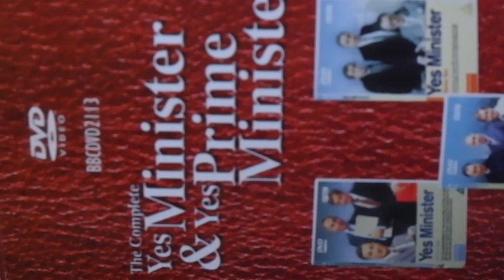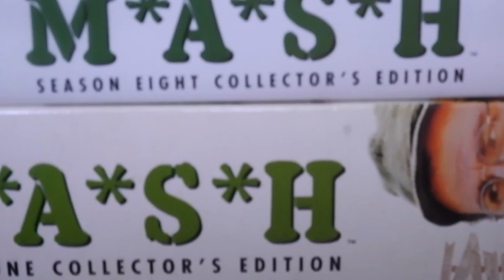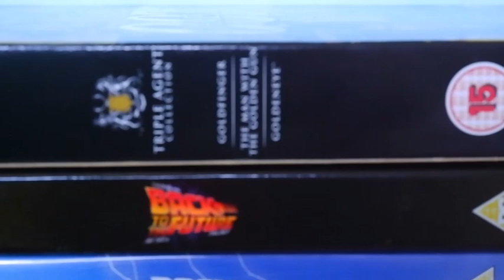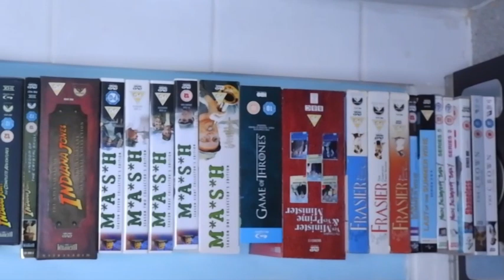Charity case - "See to it Michael"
Had to get mean on myself as I cleared some floorspace. I could not relieve me of my original Band of Brothers dvd metal case like soldiers carry box-set. Nor my first fifty quid purchase of anything that is Lord of the Rings dvds in Asda I'd even written the date on the price sticker January 2005. Neither could I vanquish possibly my favourite box-set product the First Season of Rome in a wood box even if the episodes were censored.

Twas Bernardo's who took my goods. Three Charity shops near each other locally. Headway got my headphones numerous and I couldn't see a dvd stand at St Lukes.

Most shops nearby are empty now waiting for the bulldozers. What's left is the age of coffee, take-away food, an excellent Wilkos diy, hairdressers, sparkly new dentist and estate agents. And the big Boys: Asda, Aldi, Argos, Boots and Morrisons further out. Just wished people would cook more!

Very interesting commentary on my little film btw. Gosh, nearly 300 Impressions but just one measly View. Like a Conservative Party Conference.